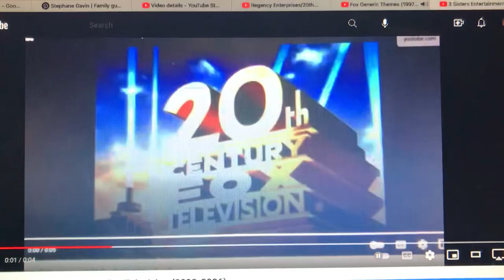3 Sisters Entertainment/20th Century Fox Television (1999-2001; with FOX generic theme) #1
From original airings of Season 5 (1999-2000) & Season 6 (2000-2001) of No More Excuses (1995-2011).

Difference: the 1999 3 Sisters Entertainment logo.